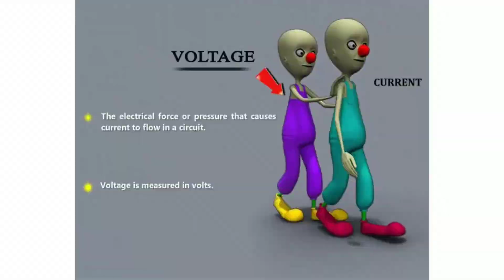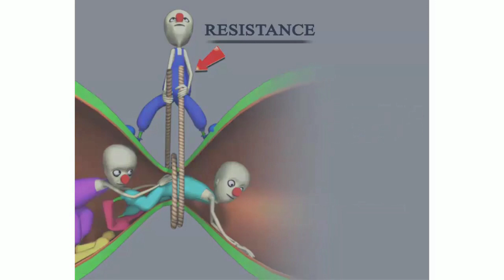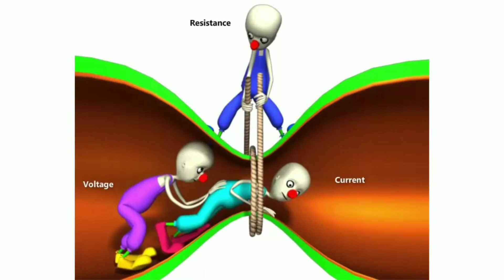കറന്റ്,വോൾട്ടേജ്, ഇവ എന്താണ് ?What is Current, Voltage & Resistance ? By ANEESH P THANKACHAN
This video gives you an introduction to Current, Voltage and Resistance